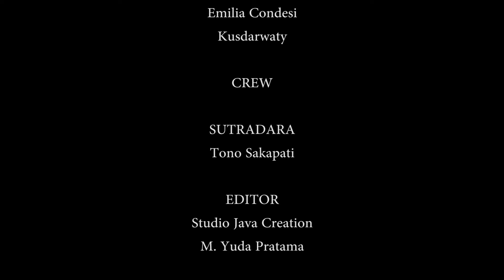PRAHARA RUMAH TANGGA 3